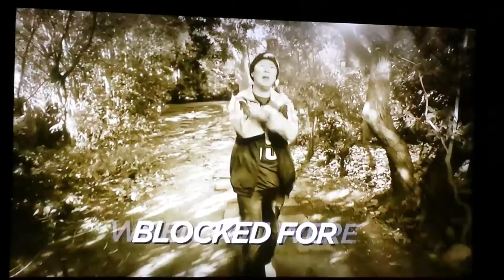Rob Dibble doing Adele